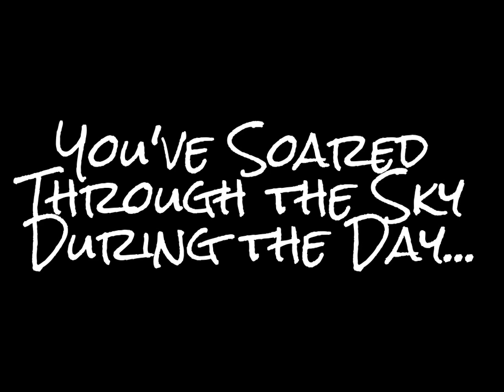RCT3 Pamolai - B&M Flying Coaster (Remastered)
Pamolai - Created on RCT3 using a custom downloaded flying coaster track, as the given flying coaster track in the game cannot do many of these elements. Custom downloaded supports and footings were also used.

This video fixes the problem of the very jerky POV of the last video (even though it is still jerky) while also having better, more realistic catwalks and brakes, as well as having the coaster at night.

Max Height -  191.47' (Highest Drop - 163.64')
Max Speed - 68.95 mph
Length - 5626.26'
Duration - 2:03
Inversions - 7